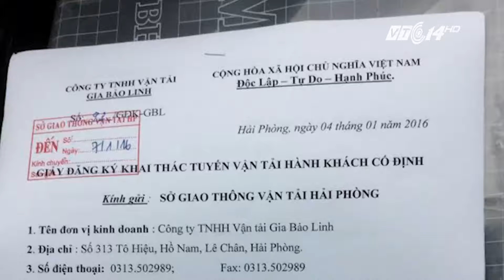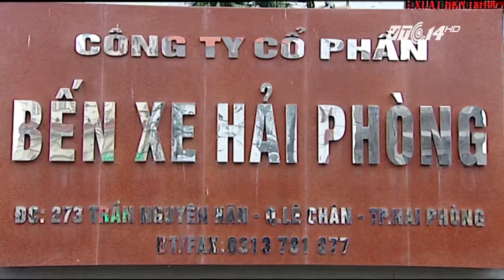(VTC14)_Hải Phòng : Vì sao bến xe 50 tỷ kêu cứu?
(VTC14) - Đầu tư lên tới khoảng 50 tỷ đồng theo quy hoạch của UBND TP Hải Phòng, Bến xe khách Thượng Lý được hình thành và kỳ vọng sẽ đảm nhận vai trò của Bến xe khách Tam Bạc khi bị xóa bỏ. Tuy nhiên, với gần 150 lượt xe khách tại Bến xe Tam Bạc lại điều chuyển về Bến xe khách Niệm Nghĩa và Cầu Rào đã khiến cho bến xe khách hiện đại nhất Hải Phòng đầu tư theo hình thức xã hội hóa hầu như bỏ trống, rất ít xe hoạt động. Nợ nần chống chất với đơn vị đầu tư theo lời kêu gọi của chính quyền là điều không cần bàn cãi.